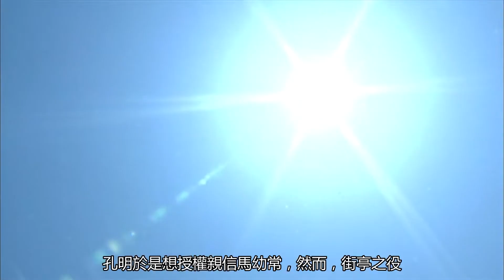三国时期没有996，也没有007！但“过劳死”现象仍然屡禁不绝！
当然，按魏书描述，此人一席话，也算是救了刘大耳一命，又精准的预言了孙策将死于匹夫之手，又劝曹阿瞒坐山观狗斗，再劝曹阿瞒飘过刘表，力主曹阿瞒远征三郡乌丸，千里行军，一战破蹋顿，走尚熙。郭嘉加入曹阿瞒阵营，正当曹阿瞒争霸中原之时，那是一刻也没得歇，天天跟在曹阿瞒身边，打吕布，算刘备，咒孙策，伐刘表，斗袁绍，征三郡，这样的生活实在太累了啊。本来，伤的重就应该好好休息，然而，周瑜此时已经进入工作狂人状态，人受伤了，思维仍在急速的运转，又想出一个软禁刘大耳，由他指挥关羽和张飞随自己四处攻战的奇招，然而碧眼儿没有同意。